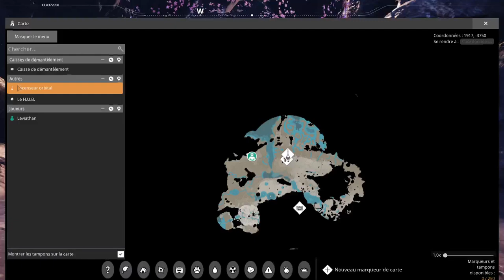Satisfactory 1.0 | Épisode 29